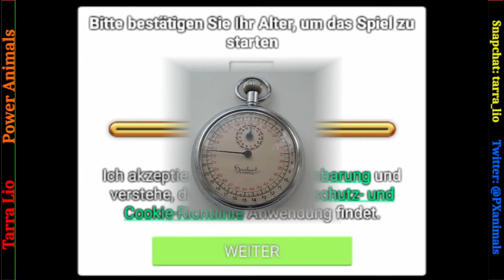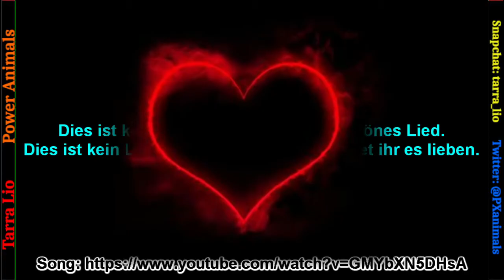MuG - Kein Liebeslied - Oomph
Ich gebe meine Gedanken zu Teilen des Liedes "Kein Liebeslied" von Oomph wieder.

Ich beziehe mich auf das Zitatrecht.
Alle Rechte an verwendeter Musik und Videos gehen an die Urheber!